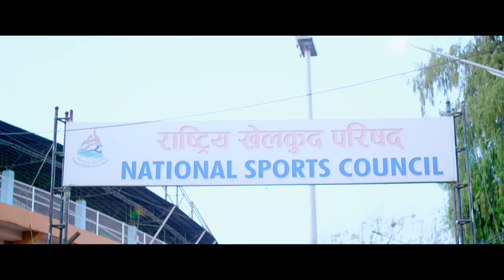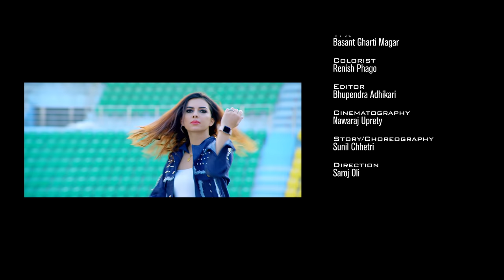Paul Aliza Durgesh Sudhir - Song Hey Maya/Kina Yesto Bho By Durgesh/David Shankar/Benisha Poudel -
Its a Shubha Media Home Presentation

Supported By
NIC ASIA Bank
Ambe Steels
Muktinath Bikash Bank Ltd.
IME Pay Internation Money Transfer
Benelli Motorcycles

Special Thanks
Rastriya Khelkud Parishad
Rishi Dhamala
Hari Khadka

Lyrics : Saroj Oli
Singer : Durgesh Thapa / David Shankar / Benisha Poudel
Arrange / Mixing / Mastering : Shyamshwet Rasaily
Recordist : Kiran Bishwokarma
Recording Studio : Prism Studio
Guitar : Sanjeev Baraily
Artist : Paul Shah / Durgesh Thapa / Aliza Goutam / Sudhir Shrestha

 Production  Designer : Balkrishna Oli
Logistics Manager : Laxman Thapa
Production manager : Bednath Dhamala
Makeup : Sarita Prajapati / Anita Gaucha
Hair : Juri Thakur
Costume Designer : Samjhana Budhathoki

Lights : Suraj GR / Laxman Kharel / Prakash Kharel / Tanka Karki
Asst. Camera : Jeevan Ghimire
Asst. Choreograher : Nepali Thitoz Team
Dubbing : Mukesh Shah
VFX : Basant Gharti Magar
Colorist : Renish Phago
Editor : Bhupendra Adhikari
Cinematographer : Nabaraj Uprety
Story / Choregrapher : Sunil Chhetri
Direction : Saroj Oli

Hey maya
Heymaya
Kina Yesto Bho